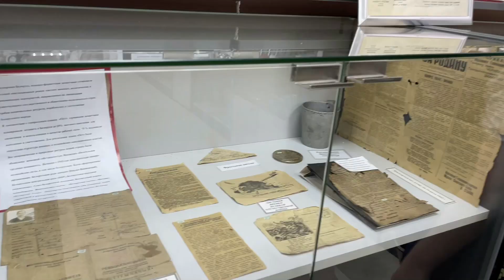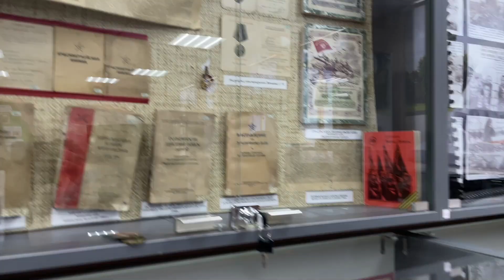Международная Акция Поле русской славы Курская дуга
В преддверии 81-й годовщины Прохоровского танкового сражения отряд имени Громова государственного учреждения образования «Средняя школа 209 г.Минска имени Зои Космодемьянской» принял участие в Международной Акции «Поле русской славы-Курская дуга».
Официальным инициатором Акции является государственное бюджетное учреждение культуры «Белгородская государственная детская библиотека имени А.А. Лиханова».